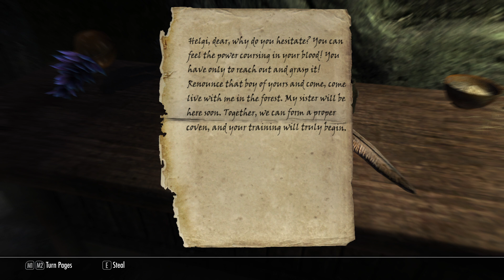Skyrim Part 2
Part 2 of a modded playthrough of Skyrim.